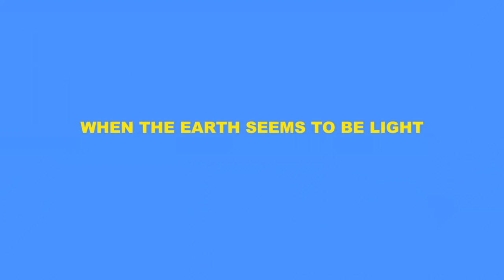WHEN THE EARTH SEEMS TO BE LIGHT (2015) - Trailer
WHEN THE EARTH SEEMS TO BE LIGHT a documentary by Salome Machaidze, Tamuna Karumidze & David Meskhi